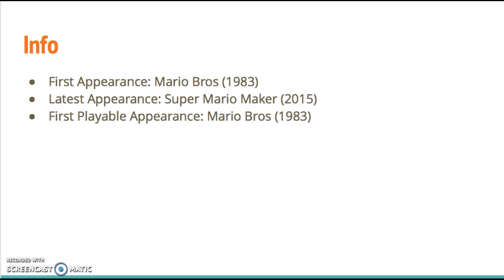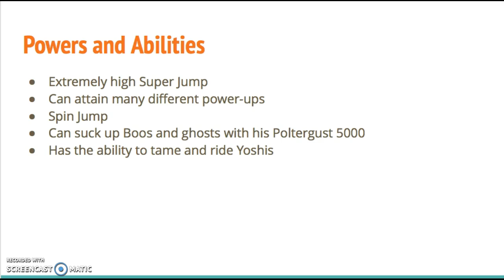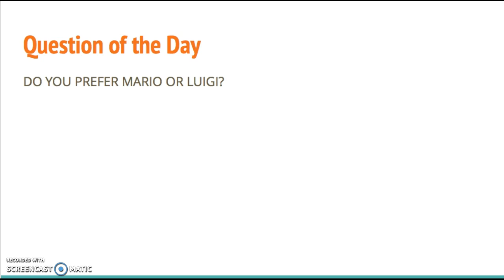Character Bio #2: Luigi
Hope you guys enjoy the new format!